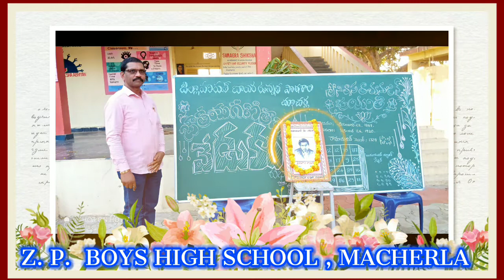NATIONAL MATHS DAY CELEBRATIONS. Z. P. BOYS'HIGH SCHOOL MACHERLA MANDAL GUNTUR DT, ANDHRA PRADESH